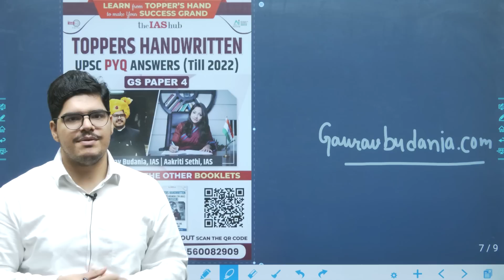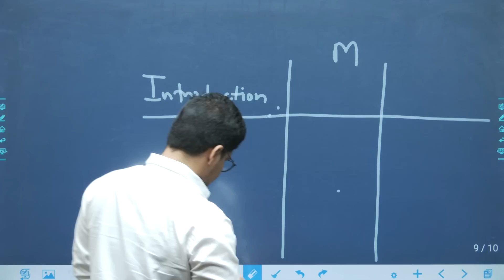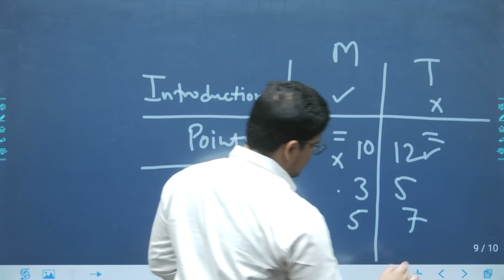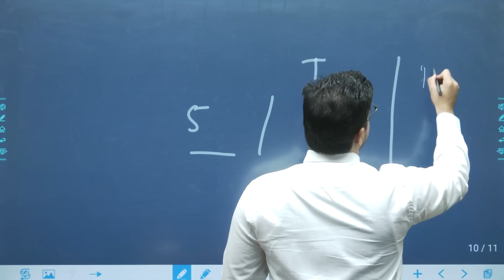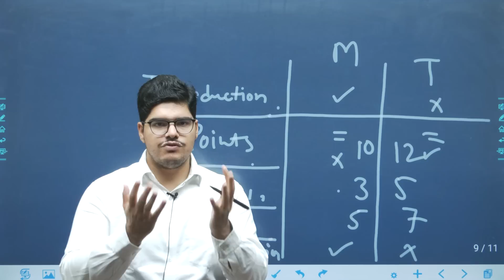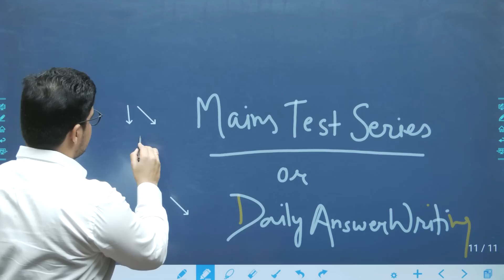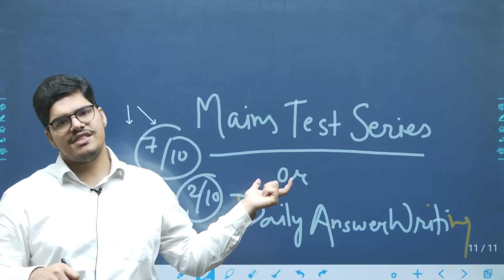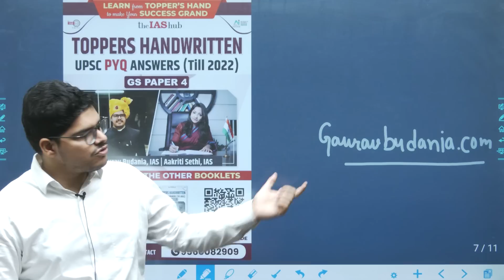How to Utilise PYQs in Your Preparation | My book on PYQs -Gaurav budania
Join my telegram channel for regular updates and guidance